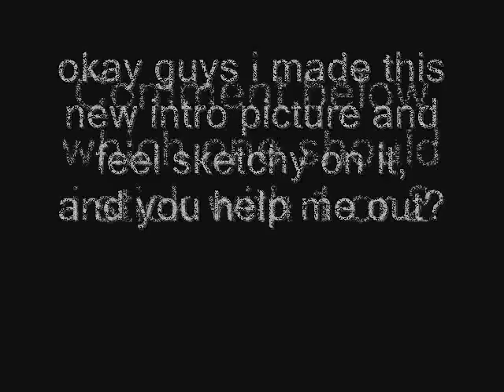Help me with my intro!!